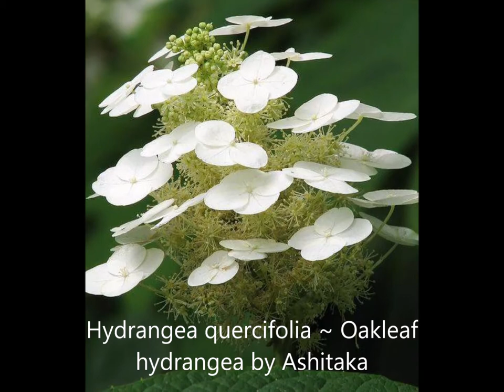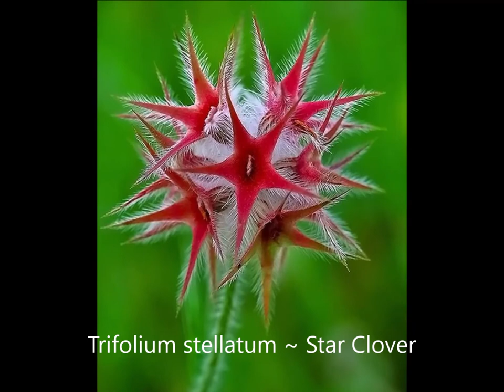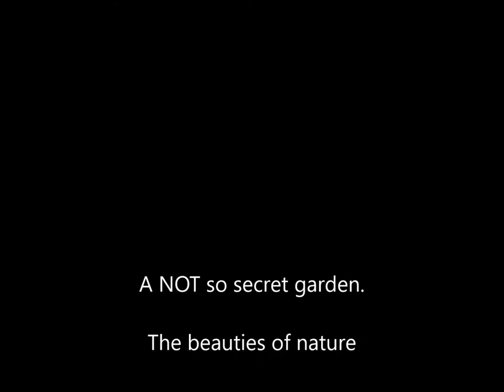A NOT so secret garden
A great page with beautiful gardens, unusual plants and flowers and plenty of awesome ideas and DIY too .. Pics are sourced from all areas of social media.

The soundtrack is mine, I played it live with Ableton and APC40